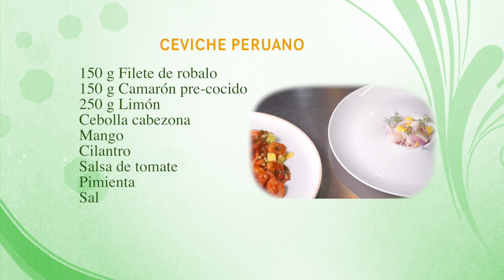Como Preparar Ceviche Peruano- CocinaTv por Juan Gonzalo Angel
El cebiche, ceviche, sebiche o seviche (según la Real Academia Española, puede ser escrito de estas cuatro formas, dependiendo del lugar) es un plato consistente en carne marinada ―pescado, mariscos o ambos― en aliños cítricos. Diferentes versiones del cebiche forman parte de la cultura culinaria de diversos países latinoamericanos litorales del océano Pacífico,1​ de donde es nativo, siendo estos Chile, Colombia, Costa Rica, Ecuador, El Salvador, Guatemala, Honduras, México, Nicaragua, Panamá y Perú, en este último se lo considera como patrimonio cultural.2​